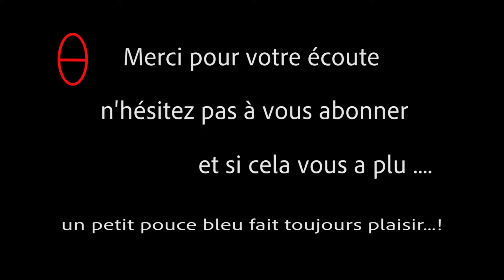emancipation 2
texte de Valdemar Belloc dit par Franck Dejammet